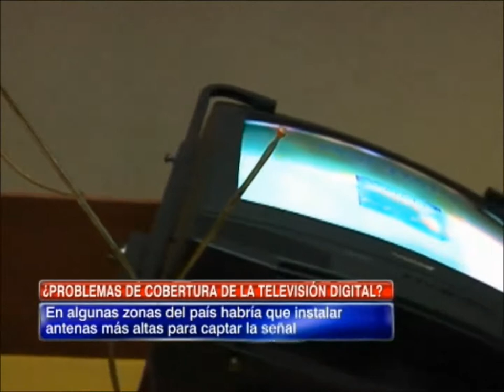El debate sobre el reglamento de la ley de televisión digital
Durante esta semana, el reglamento de radiodifusión televisiva será ingresado a la Contraloría para ser validado.

Los senadores Felipe Harboe, Carlos Montes, Víctor Pérez Varela y Ricardo Lagos Weber presentaron un proyecto para modificar la Ley 20.750 de televisión digital, planteando la necesidad de instalar antenas de 7 metros en techos. Una idea que busca generar una recepción eficiente de la señal de televisión digital para todas las casas.

Según los parlamentarios, el reglamento que debe decretar la Subtel no asegura una recepción de la señal para todos. Y ese es uno de los objetivos de la normativa. Además, el reglamento encarecería el costo de instalar televisión digital, ya que no solo se necesitaría el dispositivo sintonizador y las antenas generarían un gran impacto visual urbano.

No obstante, desde la Subsecretaría de Telecomunicaciones niegan este hecho mientras que expertos explican que el artículo en discusión habla de la medición para saber si una vivienda tiene cobertura de televisión digital y no de la recepción, por ende le afecta a los concesionarios. Pero estos últimos, también reconocen que en algunas zonas se requerirán antenas más altas.

Conozcan más detalles en el informe adjunto.